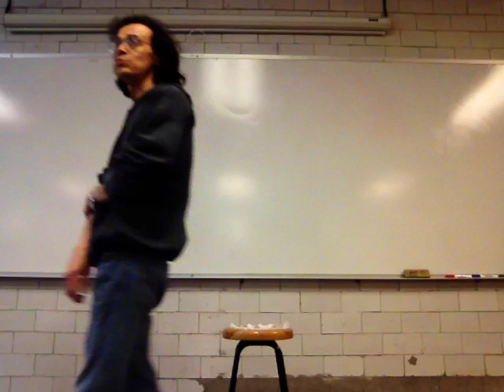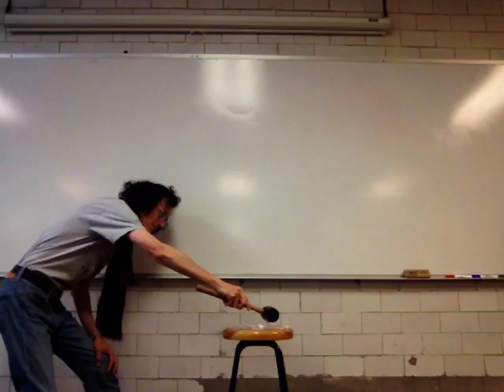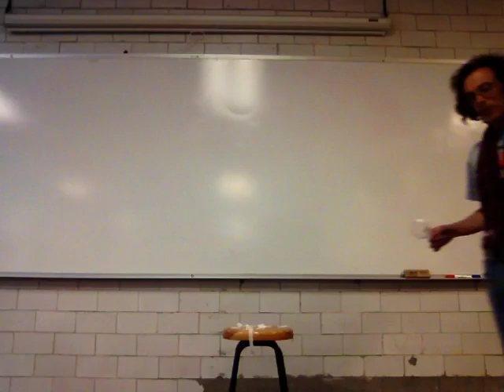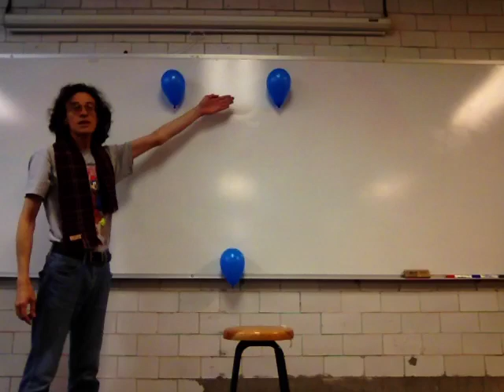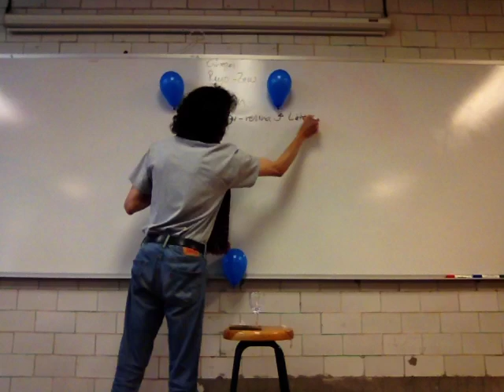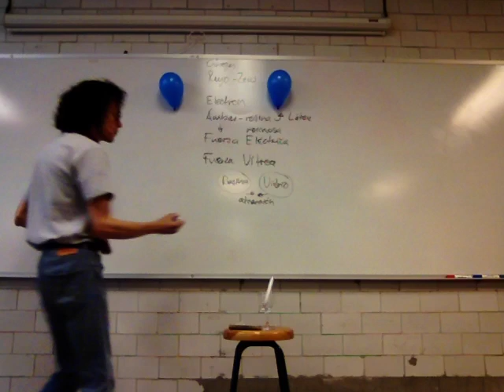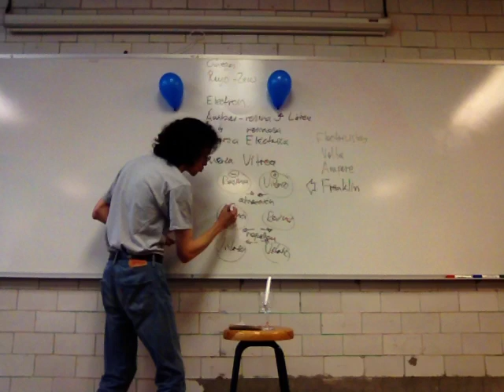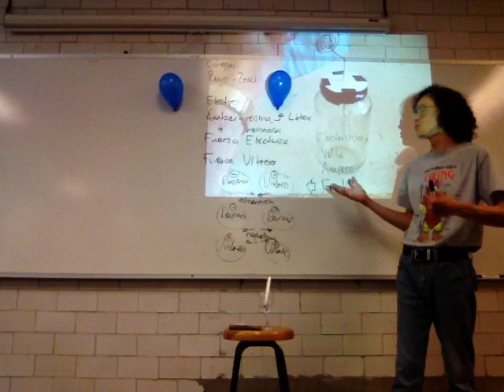Electricidad. Electrostática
30 de octubre
Sesión 20
Electricidad.
Electrostática. Ley de Coulomb. Conductividad. Contactos e inducción. Campo eléctrico. Potencial eléctrico.
Trim. 15-O
Unidad Iztapalapa